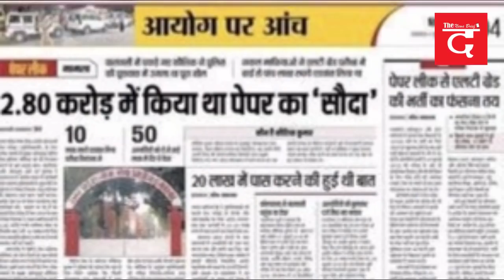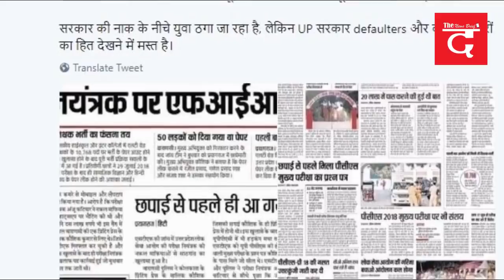उत्तर प्रदेश की राजनीति में अखिलेश की नयी चाल